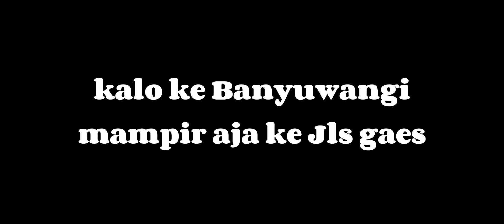MELINTAS JLS GLEMORE , JALUR LINTAS SLATAN BANYUWANGI !